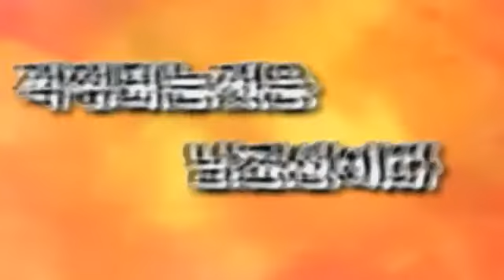North Korea Says 'We Are At War With South'